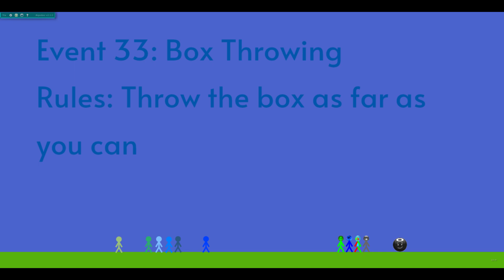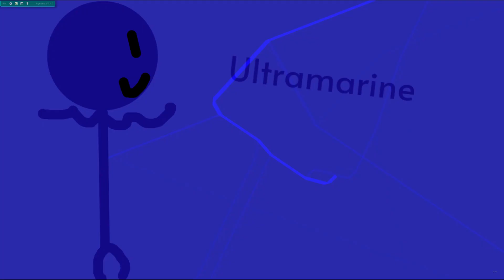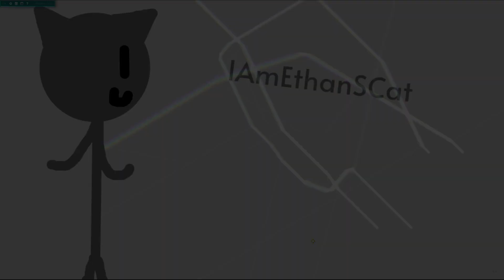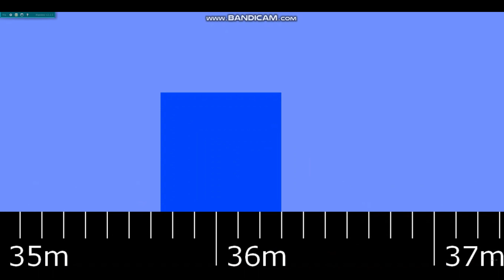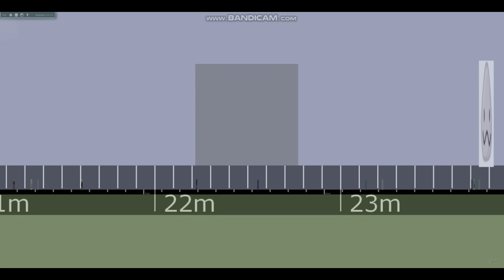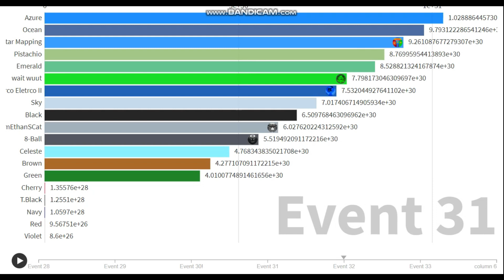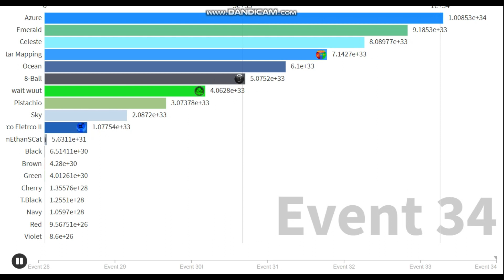Algicosathlon III Day 26 - Lotka–Volterra Equations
The 127th video I use Filmora
No more UFE!